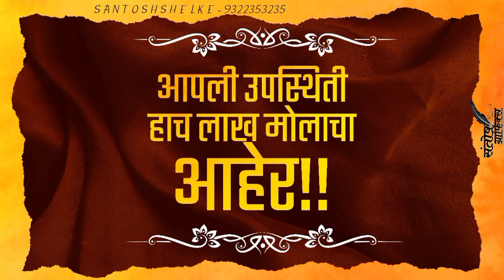s.s. officals लग्नपत्रिका & व्हिडीओ एडिटिंग करुन पाहिजे असेल तर आताच संपर्क करा 9322353236